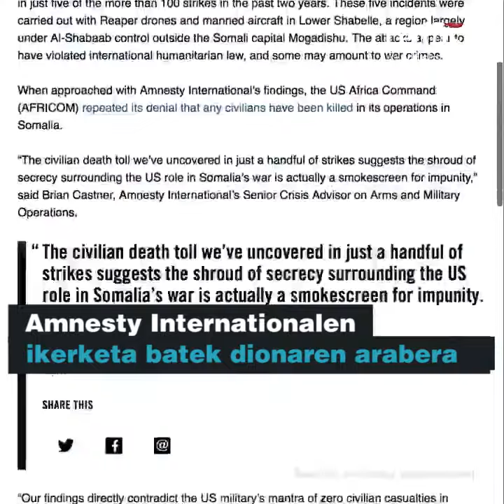AEBen isilpeko gerra Afrikan